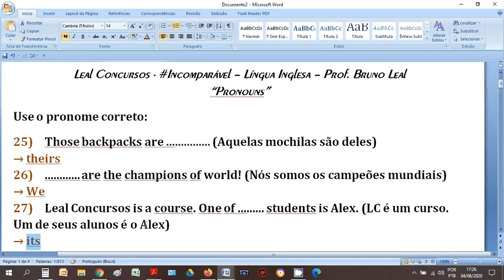Inglês para Concursos Militares - Exercícios sobre Pronomes Possessivos e Pessoais - Parte 6